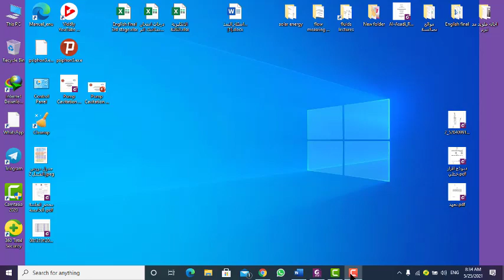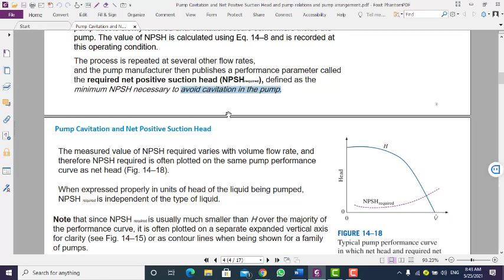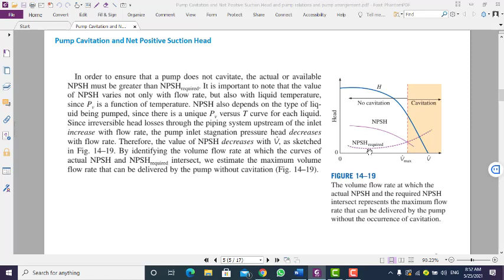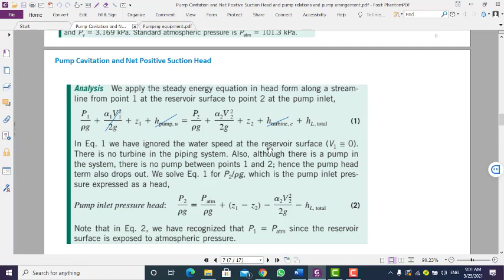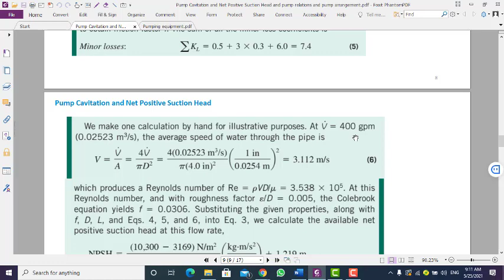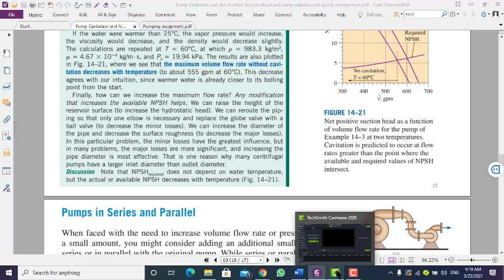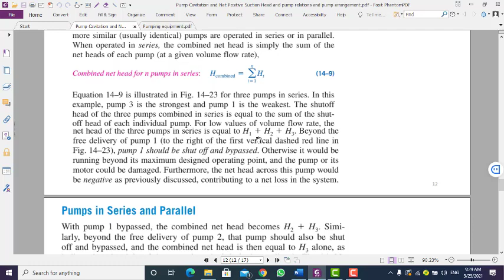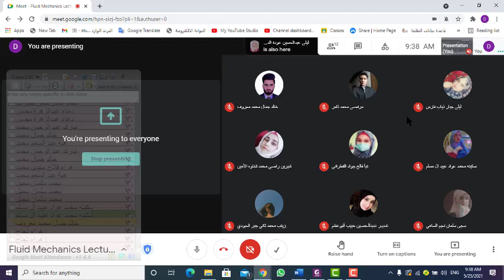Pump Cavitation and Net Positive Suction Head and pump relations and pump arrangement